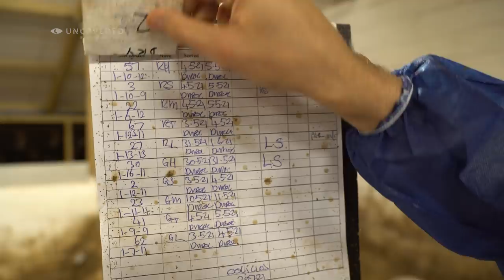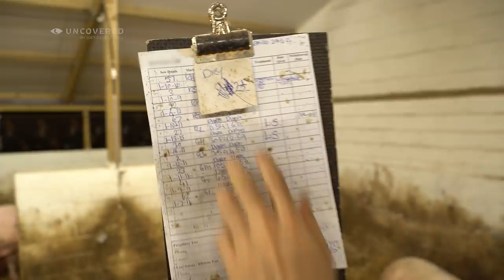I NEED TO SHOW YOU WHAT I FOUND IN HERE!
In episode #5 of the uncovered series I discover something that is quite a common occurrence in these specific facilities. Please share!